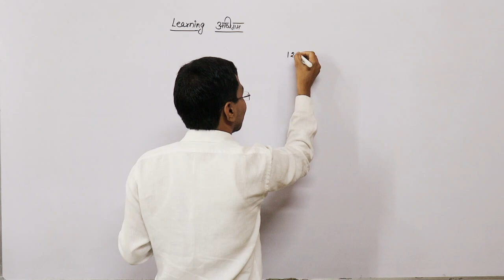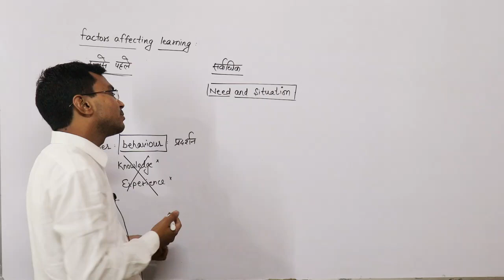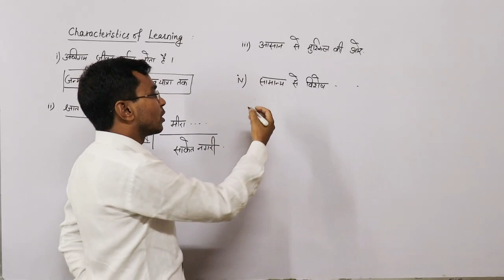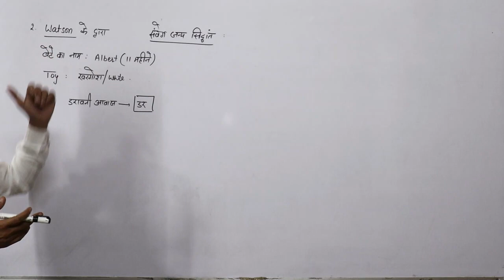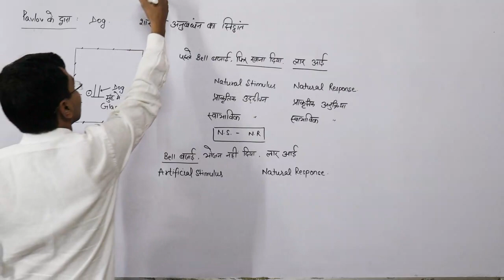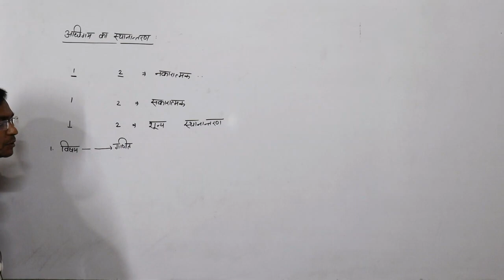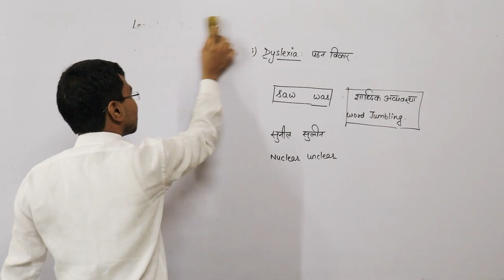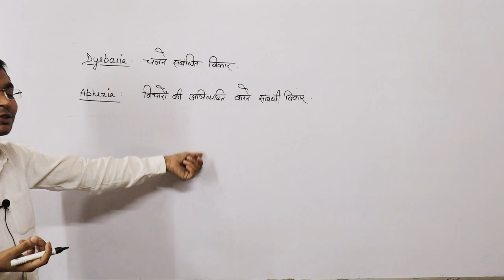LEARNING | PSYCHOLOGY | FOR CTET | BY MUKESH SIR |GURUKUL ACADEMY KARNAL